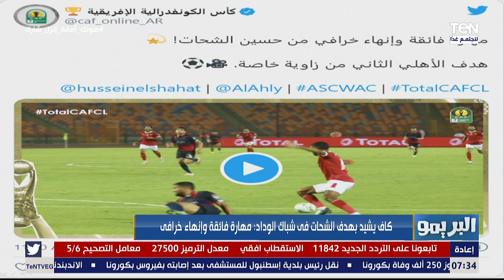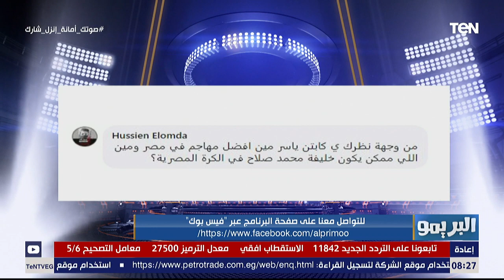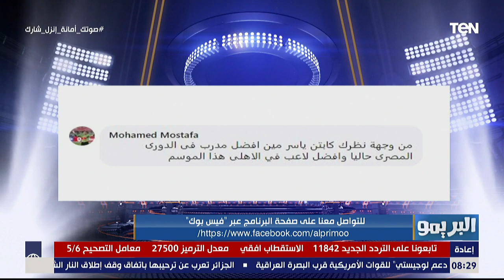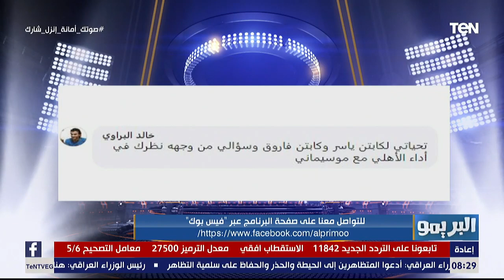البريمو| لقاء خاص مع الكابتن ياسر ريان نجم النادي الأهلي ومنتخب مصر الأسبق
البريمو حلقة السبت 24 أكتوبر تقديم محمد فاروق ولقاء خاص مع الكابتن ياسر ريان نجم النادي الأهلي ومنتخب مصر الأسبق